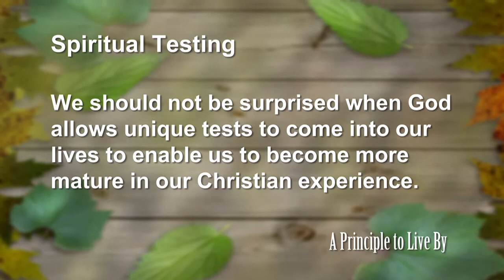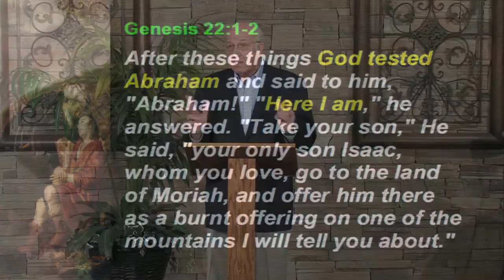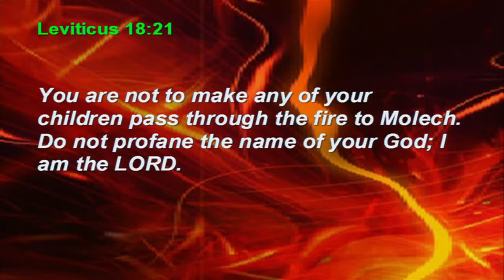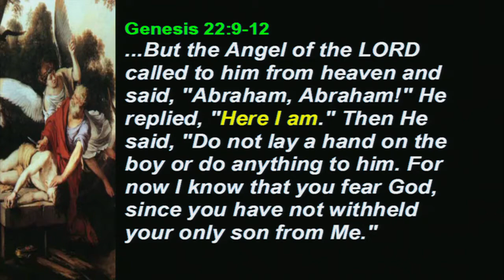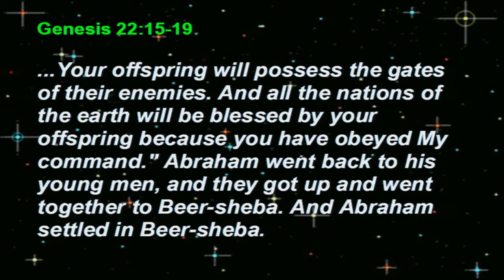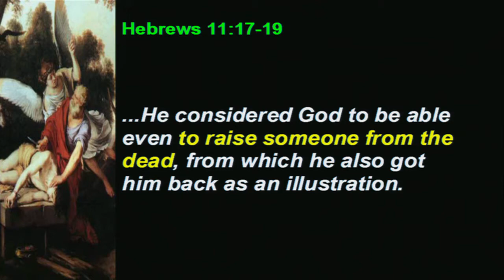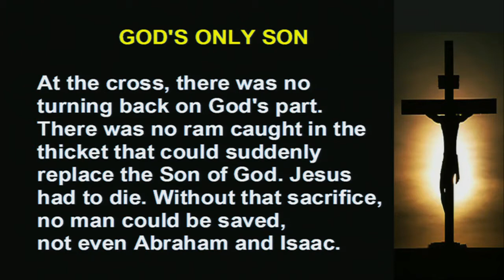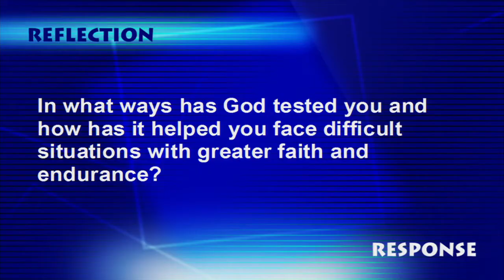Genesis Principle 32: Spiritual Testing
Genesis 32, Gn #32, Genesis 22, Gn 22
We should not be surprised when God allows unique tests to come into our lives to enable us to become more mature in our Christian experience.